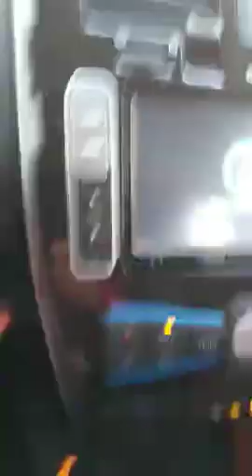The Marshall Fire - Giuseppe De Santis - 1:34 PM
1:34 PM
December 30th, 2021
Courtesy: Giuseppe De Santis

Not only was the Marshall Fire the most destructive wildfire in Colorado history, it was also – almost certainly – the most recorded. The windswept fire tore through parts of Superior and Louisville as it destroyed more than 1,000 homes on the second-to-last day of 2021.  9News spent months collecting videos of where, how, and when the fire burned sections of Boulder County.

9NEWS (KUSA) is located in Denver, Colorado.